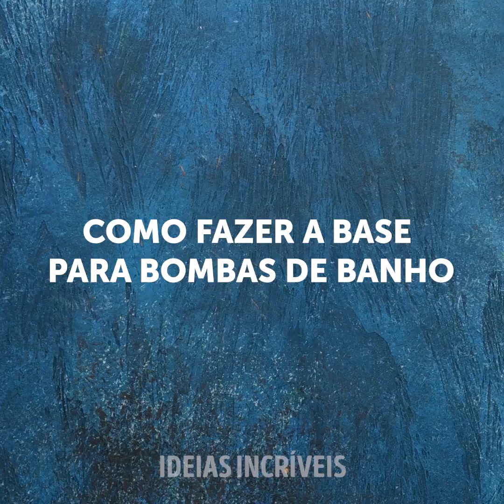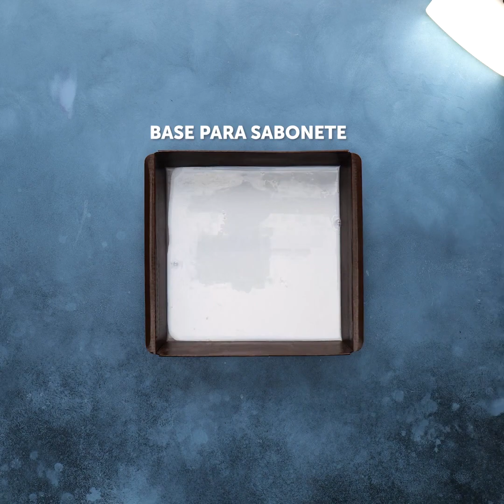IDEIAS DIY DE SABONETES COLORIDOS E BOMBAS DE BANHO PARA AJUDÁ-LO A RELAXAR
MINUTAGENS:

00:04 Sabonete massageador

01:08 Sugestões de sabonetes realistas

05:14 Ideias de bomba de banho faça você mesmo

11:59 Sabonete dentadura